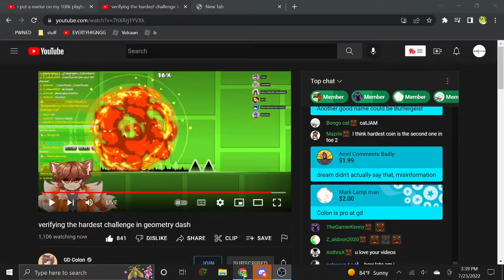"sword haver please, don't" (READ DESC)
YouTubers livestream from the clip: GD Colon
I didn't mean to "be a jerk", or be mean in any way, I was just joking. Sorry if I offended you, Colon, or anybody watching.